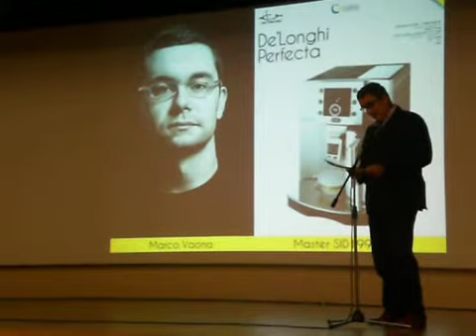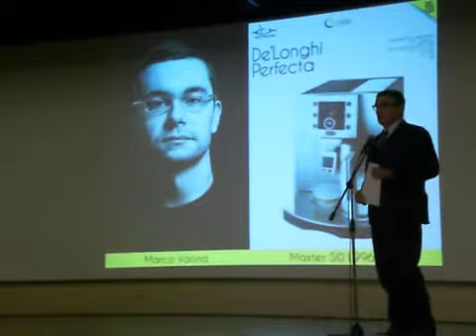SID_PD_07.10.2011 presentazione Marco Vaona ex studente SID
evento SID per i 20 anni della scuola